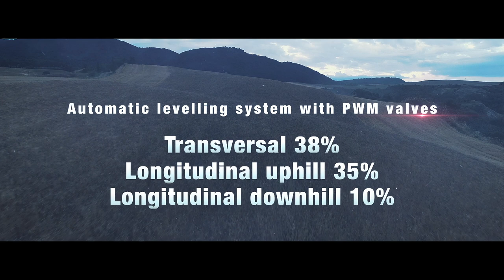MF BETA AL4 | FIELD